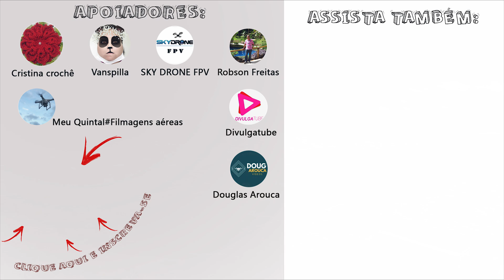Queimadas e suas consequências para o meio ambiente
Queimada flagrada por drone. As queimadas e suas consequências para o meio ambiente, sustentabilidade ambiental.

A pergunta que surge quando pensamos no efeito negativo das queimadas é o motivo que leva a esse mundo de fogo na vegetação. As queimadas que são causadas pelo homem têm como principal objetivo preparar o solo para a agricultura ou mesmo destruir a vegetação para que seja possível criar pastos para animais.

Além do problema de destruir a vegetação com objetivos econômicos há que se ressaltar que o clima seco de várias regiões do país acaba tornando propício o alastramento do fogo. Dessa forma as matas podem desaparecer num instante, também devemos pensar no risco que um incêndio mal controlado pode causar para as pessoas que moram na região.

A Destruição:
Com certeza a destruição da vegetação é o maior impacto ambiental que uma queimada causa, pois durante esse processo muitas espécies nativas podem acabar desaparecendo para sempre.

Porém, não é somente a vegetação que as queimadas destroem tem também a questão dos nutrientes do solo que se tornam quase nulos, uma vez que o fogo tornou o solo fraco e praticamente improdutivo.

Em alguns casos acaba se tornando impraticável realizar a plantação de qualquer coisa num solo que passou por uma queimada. Podemos dizer que não se trata de uma forma muito inteligente de preparar o solo. Existem inúmeras outras técnicas, mas que claro custam mais do que simplesmente por fogo na vegetação.

O fogo também acaba com os minúsculos seres decompositores que estão presentes no solo. Esses serem tem a tarefa de decompor restos de plantas e animais, mas a partir do momento que não existem mais essa função não é feita.

Efeito Estufa:
As queimadas tem grande participação no efeito estufa, são o segundo maior incentivador desse problema de ordem ambiental. Para se ter uma ideia da seriedade da questão há que se ressaltar que as queimadas ficam atrás somente das emissões de gases provenientes de veículos automotores na promoção do efeito estufa.

Durante as queimadas acontece uma intensa liberação de dióxido de carbono que chega a atmosfera. Dessa forma acontece um agravamento do efeito estufa e consequentemente do aquecimento global.

Perdas De Fauna e Flora:
O fogo não é nem um pouco seletivo e destrói inúmeras espécies de fauna e flora dos mais variados locais. Quando se está fazendo a remoção da vegetação original de um lugar com o fogo também se está causando a morte de muitos seres vivos dentre plantas e animais.

O Equilíbrio Natural:
Algumas espécies desaparecem todos os anos exatamente porque se concentram em regiões em que as queimadas são uma constante. Esse desaparecimento de espécies acaba gerando o chamado desequilíbrio natural. Algumas cadeias alimentares são prejudicadas e outras espécies acabam sumindo pela falta de alimento.

A falta da vegetação também causa a extinção e o rareamento de várias espécies, muitas dessas espécies dependem da vegetação para sobreviver. É mais ou menos como se alguém colocasse fogo na sua casa e você não tivesse para onde ir.

O resultado disso é que muitas espécies acabam se deslocando de seus habitats naturais para outros locais como, por exemplo, as estradas que ficam próximas a regiões de floresta e matas. Muitos acidentes na estrada são causados porque os motoristas se distraem com animais na pista.

Me Sigam no facebook e twitter para mais novidades sobre novos lançamento.

Conheça os nossos canais parceiros